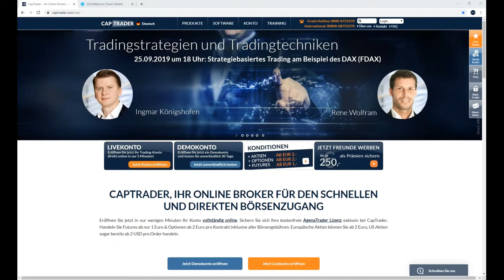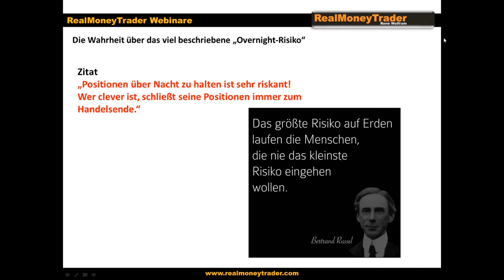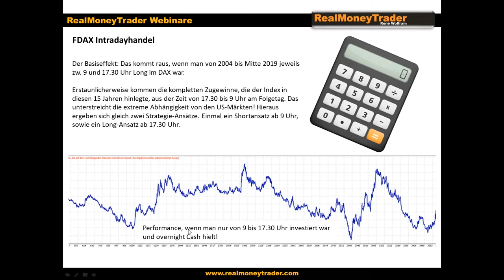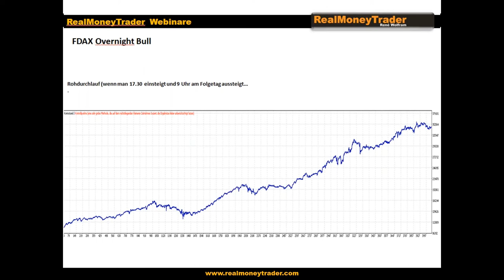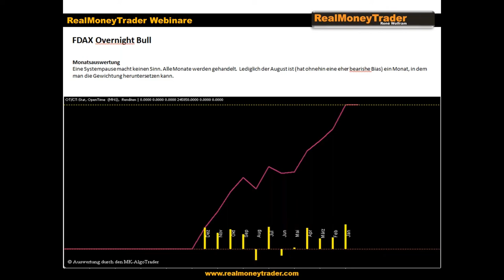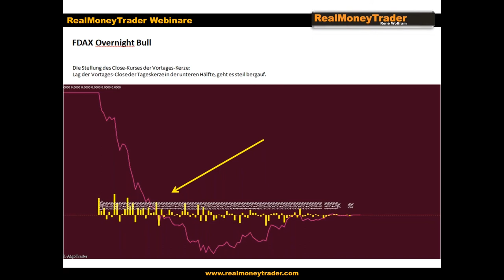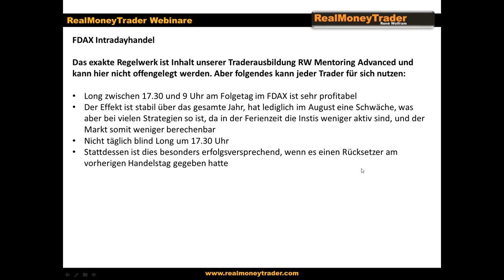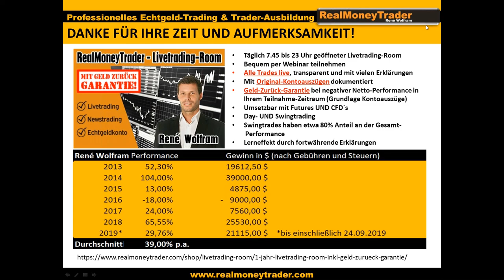CapTrader Tradingstrategien - Strategiebasiertes Trading am Beispiel des DAX (FDAX)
Strategiebasiertes Trading am Beispiel des DAX (FDAX)
Im Trading ohne fundiertes Wissen und fachlich ausgearbeitete Strategien zu agieren, ist, wie schwimmen ohne Wasser. Doch wie arbeitet man eine Strategie aus? Welche Effekte im Markt können als Grundlage dienen, und wie vermeide ich eine Überoptimierung? All diesen Fragen wollen wir uns im ersten Webinar dieser Reihe widmen. Am Beispiel des DAX zeigen wir, warum es notwendig ist, die geeignete Strategie für den jeweiligen Markt zu finden, und vor allem exakt zu wissen, wie sich der betreffende Markt zu welchen Zeiten verhält. Welchen Anteil an der historischen Performance des DAX die einzelnen Tagesabschnitte haben, und wie wir dies mittels zweier Tradingstrategien ausnutzen erläutern wir auf einfache, verständliche Weise und mit statistischen Auswertungen untermauert.
René Wolfram und Ingmar Königshofen von RealMoneyTrader.com führen durch diese Webinarreihe zum Themengebiet: Tradinganalysen und Tradingtechniken. Dabei werden in den einzelnen Terminen unterschiedliche Ansätze des Tradings besprochen und an Beispielen den Teilnehmern näher gebracht.

Themen dieses Videos sind u.a.:
Overnight-Risiko, Performance-Unterschiede wenn man zu bestimmten Uhrzeiten investiert war, FDAX Overnight Bull Strategie (Einstieg um 17:30 Uhr und Ausstieg am Folgetag um 9 Uhr)

Termine bei CapTrader:
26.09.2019 | 18:00 Uhr | AgenaTrader FAQs bei CapTrader
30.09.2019 | 18:00 Uhr | Dividenden-Alarm: Der Marktüberblick für Einkommensinvestoren mit Julian Böhnisch
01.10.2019 | 18:00 Uhr | CapTrader Helpdesk - Fragen und Antworten zum Trading bei CapTrader
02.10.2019 | 18:00 Uhr | Optionsmärkte im Überblick – Chancen und Risiken für Stillhalter
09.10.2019 | 18:00 Uhr | Carsten Berger - Index-Analyse nach der PerlenTauchen-Methode mit dem AgenaTrader
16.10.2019 | 14:00 Uhr | Mario Lüddemann - Vorbereitung auf die US-Börseneröffnung und Livetrading
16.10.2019 | 18:00 Uhr | Der Aktienbutler - Optimal traden durch die richtige Analyse
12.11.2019 | 18:00 Uhr | André Stagge - Marktausblick mit neuen und exklusiven Trading- und Investmentideen vom Portfoliomanager (keine Aufzeichnung!)
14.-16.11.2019 | 09:00 Uhr | CapTrader live auf der World Of Trading in Frankfurt